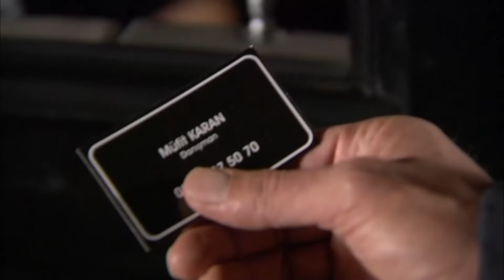Squid Game Türk Serverı | Ezel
Niye?..

Yapım: Ay Yapım
Yapımcı: Kerem ÇATAY
Senaryo: Kerem DEREN & Pınar BULUT
Yönetmen: Uluç BAYRAKTAR

Oyuncu Kadrosu:
Ezel: Kenan İMİRZALİOĞLU
Eyşan: Cansu DERE
Cengiz: Yiğit ÖZŞENER
Ramiz: Tuncel KURTİZ
Mümtaz: Beyazıt GÜLERCAN
Meliha: İpek BİLGİN
Ali: Barış FALAY
Bahar: Sedef AVCI
Tefo: Sarp Akkaya
Şebnem: Bade İŞÇİL
Mert: Kemal UÇAR